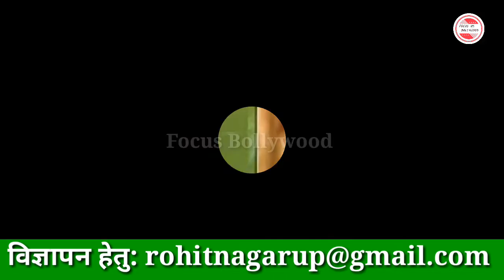Beyhadh Season 3 Return Television Serials | Release Date | Jennifer Winget | Kushal Tandon | Shivin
Jennifer Winget is by far one of the most popular, sought-after and biggest names in the television world — that's just a fact; no two ways about it. Beyhadh Season 3 Return Television Serials | Release Date | Jennifer Winget | Kushal Tandon | Shivin Narang
From appearing as a child artiste in films such as Raja Ko Rani Se Pyar Ho Gaya and Kuch Naa Kaho, and her breakthrough role in Karthika to snagging a strong supporting role in one of the most widely watched shows of all time, Kasautii Zindagii Kay, and eventually ruling the small screen with serials like Saraswatichandra, Beyhadh 3 and Bepannaah 2 — it's been an eventful journey to the top of TV land for Jennifer Winget.
it's Jennifer as the lead character who''s grabbing eyeballs once again and given how her character in the first Beyadh was majorly responsible for the culmination of Beyadh 3, we've been wondering if a Beyadh 3 could happen in the foreseeable future. Thankfully, we got the perfect opportunity to pose this question to the lady herself during the special screening of her upcoming debut web series, Code M Season 2, and her response was nothing short of music to the ears. Beyhadh Season 3 official Trailer Jennifer Winget